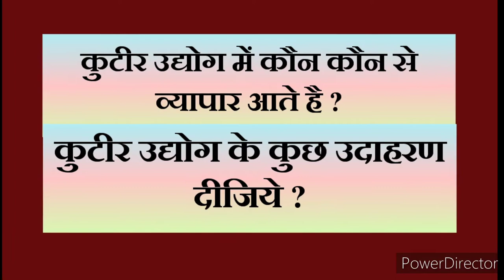कुटीर उद्योग में कौन कौन से व्यापार आते हैं/कुटीर उद्योग के कुछ उदाहरण दीजिए?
कुटीर उद्योग किसे कहते हैं

कुटीर उद्योग के कुछ उदाहरण दीजिए

कुटीर उद्योग में कौन कौन से व्यापार आते हैं

कुटीर उद्योग की विशेषताएं

कुटीर उद्योग की परिभाषा